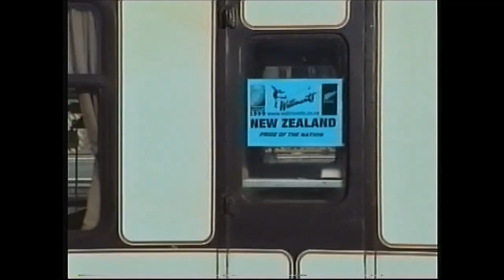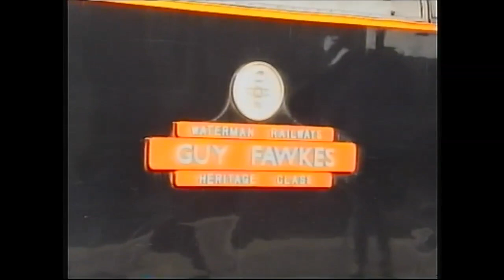Loco hauled in 1999 at Cardiff Central. 33/37/47/50/56/60/66 etc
. 33/37/47/50/56/60/66 just some of the locos seen in the first week of November 22 years ago. Those were the days